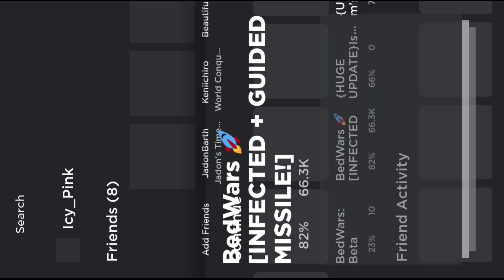I BOUGHT THE *NEW* MISSILE IN ROBLOX BEDWARS BUT IT WAS BROKE?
tanqr
pro bedwars
mobile bedwars
God bedwars Gameplay
bedwars Gameplay
eldertree
bandites